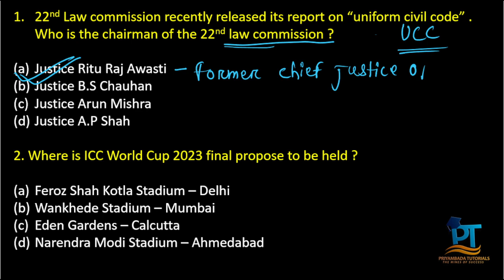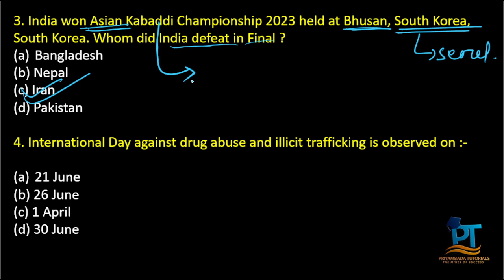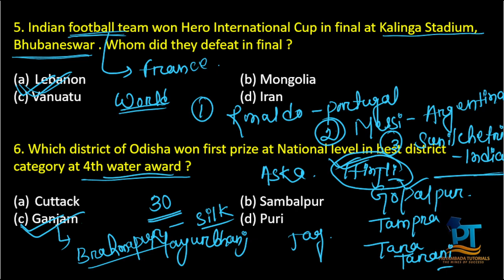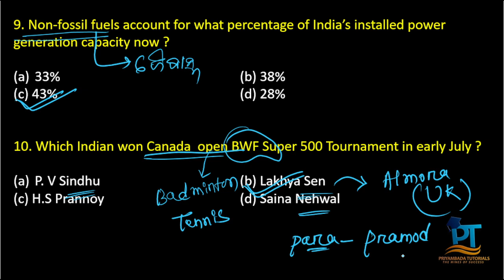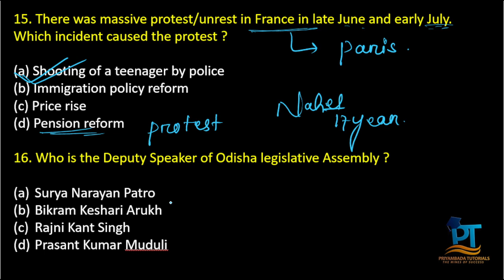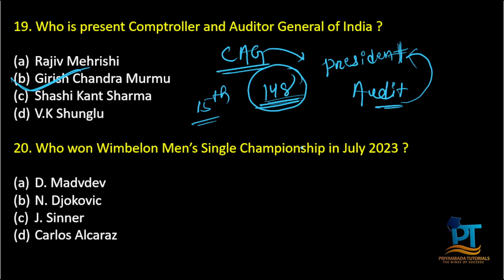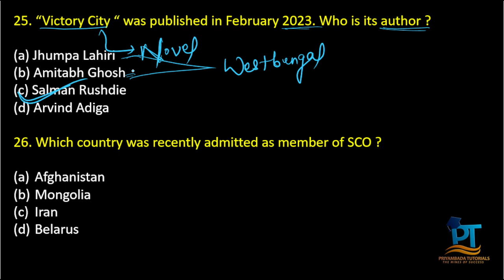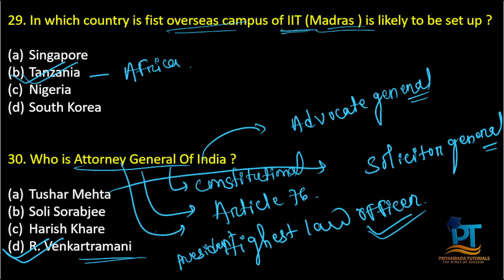OSSC Accountant 2023 I GK Analysis I OSSC GK Analysis I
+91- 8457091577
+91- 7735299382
PRIYAMBADA TUTORIALS,BONAIGARH,ODISHA
770038.